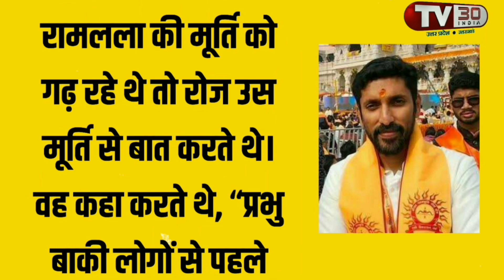अयोध्या भगवान राम की मूर्ति ने बदला अपना रूप Rammandir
अयोध्या भगवान राम की मूर्ति ने बदला अपना रूप , योगीराज की मानें तो जब मूर्ति की प्राण-प्रतिष्ठा हुई तो उन्हें लगा ही नहीं कि वो मूर्ति उनके द्वारा बनाई गई है। उसके हाव-भाव बदल चुके थे। इस बारे में योगी राज ने लोगों से कहा भी कि उन्हें विश्वास नहीं हो रहा किमूर्ति उनके द्वारा बनाई गई है। साथ ही उन्होंने यह भी खुलासा किया की कि अगर वो कोशिश भी करें तो दोबारा इस तरह की मूर्ति कभी नहीं बना सकते।
मूर्ति बनाने के दौरान हर रोज एक बंदर शाम में 4 से 5 बजे के बीच उस जगह आता था, वो सब देखकर चला जाता था। ठंड में हम दरवाजे बंद करने लगे। जब उसने ऐसा देखा तो वो तेज की दरवाजा खोलता अंदर आता, देखता और चला जाता। शायद उनका भी देखने का मन होता होगा। अब सोशल मीडिया पर लोग यह अंदाजा लगा रहे हैं की ये बंदर कोई और नहीं बल्कि भगवान राम के सेवक पवन पुत्र हनुमान थे, जो अपने आराध्य रामलला की सेवा करने आते थे।